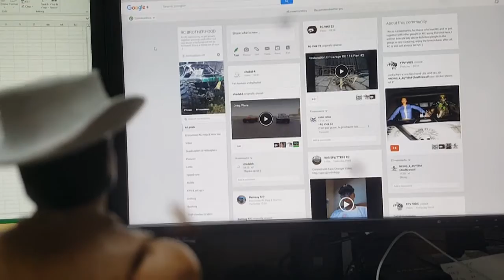Outback Jack Around the world RC adventure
This is the 1st stop for the Outback Jack Around the world RC adventure. Thanks for dropping by my place Outback Jack.  Your RC adventure started here and it doesn’t end here, I wish you a good luck and a good trip around the world with your entire RC friend.